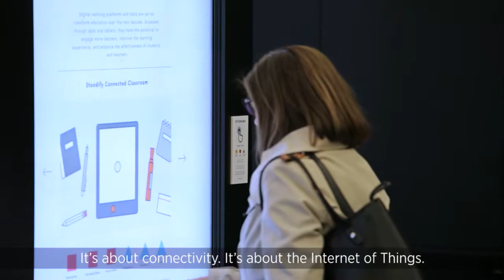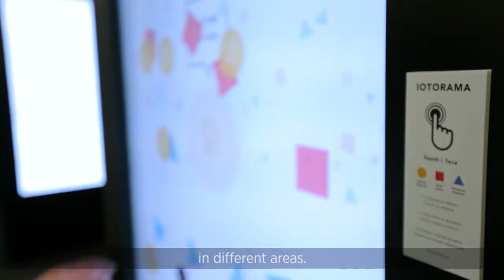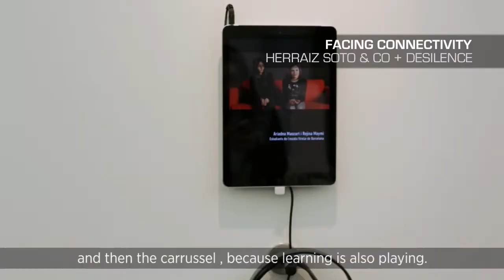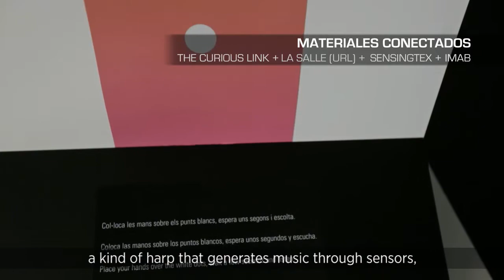Connected Beings @ Mobile World Centre Barcelona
‘Connected beings' es una celebración de la conectividad y una visión de las posibilidades que nos ofrece. Un recorrido a través de diversas instalaciones, desde donde os invitamos a reflexionar.
Connected beings está abierta para todos los públicos en el Mobile World Centre, de lunes a sábado, y de 9:30 a 21:30, del 2 de marzo al 31 de julio.